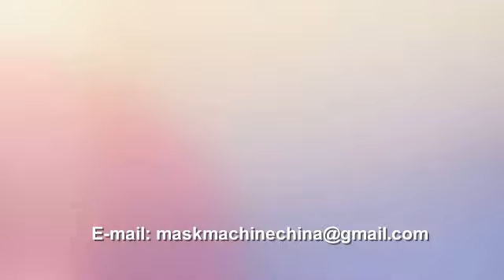ماشین آلات ساخت ماسک تولید ماسک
دستگاه ساخت ماسک صورت , ماشین آلات ساخت ماسک تولید ماسک
تولید کننده ماسک بالغ چین